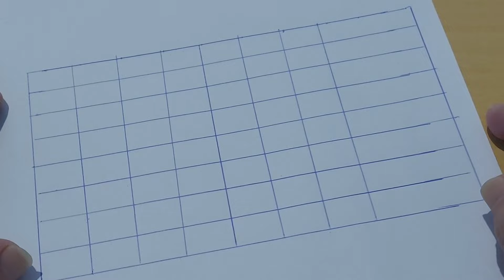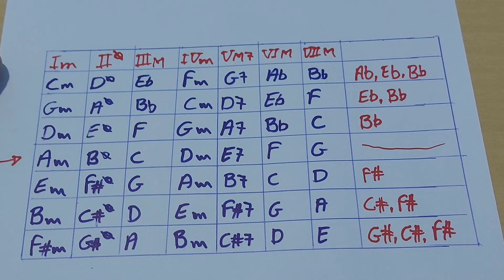Os 7 Campos Menores mais usados (Tabela de Campos harmônicos menores)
Olá meus caros amigos corajosos, sejam bem vindos ao Canal do Campo Harmônico.

E-book: Tons menores - Como tocar nos 12 tons.

WhatsApp para mais informações:
Esse material está em formato PDF
O comprador receberá o e-book via e-mail
e poderá imprimir para ter o formato físico.

Link do nosso curso de violão
RITMOS FUNDAMENTAIS

APRENDA MAIS SOBRE CAMPOS HARMÔNICOS  MAIORES
o nosso e-book detalhado sobre o assunto:
E-book Como Tocar Nos 12 Tons Maiores

E-BOOK DE VALSAS
41 MÚSICAS NO RITMO DE VALSA.

E-book: O Ciclo de Quartas nos 12 Tons

Material COMO TIRAR MELODIAS DE MÚSICA NO VIOLÃO
E-book com vídeos de exercícios

Ebook  de MÚSICAS NO RITMO DE GUARANIA cifradas para violão e guitarra.
Como tocar Guarânia no violão.